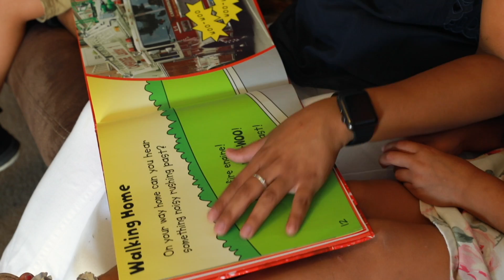Family Experiences: The Arriaga Story (Old Version)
Brenda was tired of getting mistreated and receiving bloated quotes from other dealers...then she found Braustin Mobile Homes.